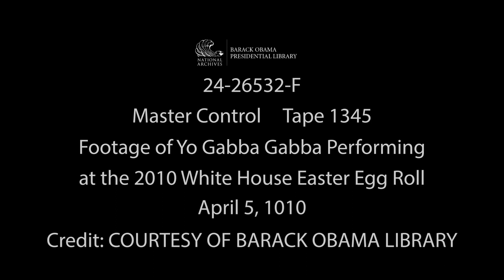Yo Gabba Gabba Performing at the 2010 Easter Egg Roll [FOIA #24-26532-F]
This video contains footage shot by the White House Communications Agency of performances by the cast of Glee and Yo Gabba Gabba at the 2010 Easter Egg Roll on April 5, 2010.

This material is in the public domain and does not require permissions and/or licensing.  While this content is in the public domain, the appropriate credit is "Courtesy Barack Obama Presidential Library" as the official records of the Obama presidency are in the legal and physical custody of the U.S. National Archives and Records Administration.